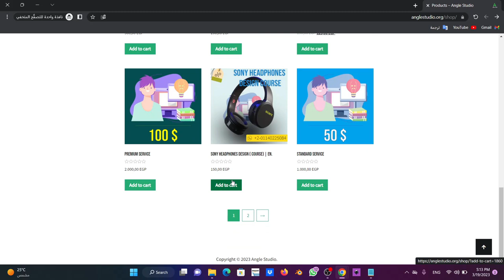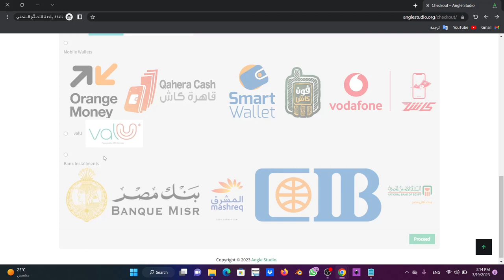كيفية شراء الكورسات من موقع Anglestudio